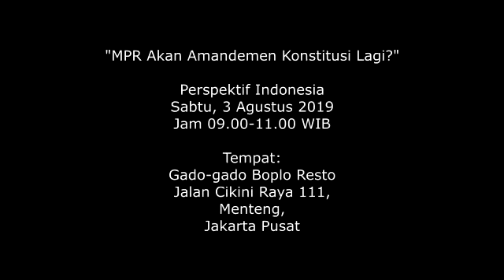Perspektif Indonesia: "MPR Akan Amandemen Konstitusi Lagi?" - 3 Agustus 2019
Perspektif Indonesia: "MPR Akan Amandemen Konstitusi Lagi?" Sabtu, 3 Agustus 2019

Tempat:
Gado-gado Boplo Resto
Jalan Cikini Raya 111,
Menteng,
Jakarta Pusat
Pembicara:
- Andreas Pareira (PDI Perjuangan)
- Dr. Refly Harun (Ahli Hukum Tata Negara)
- M. Shofwat Hadi (DPD RI)

Host:
Ichan Loulembah